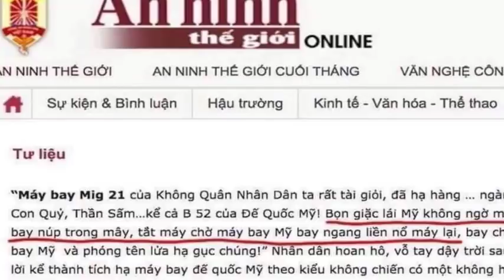Bí quyết thắng lợi của Mig phần 2: Du kích trên không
Trong hoàn cảnh so sánh mọi mặt đều bất lợi, lực lượng Mig-17 của Việt Nam đã vận dụng và phát triển phương pháp du kích vào những cuộc không chiến và thu được hiệu quả.